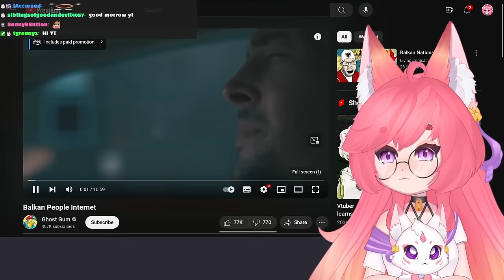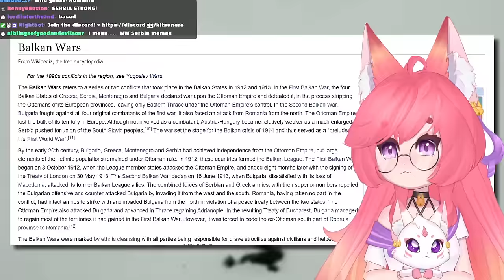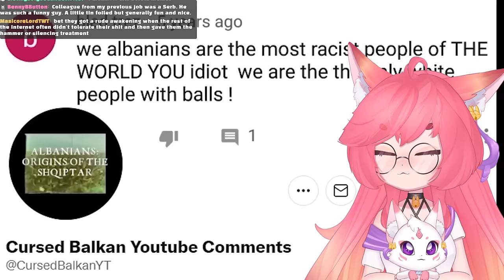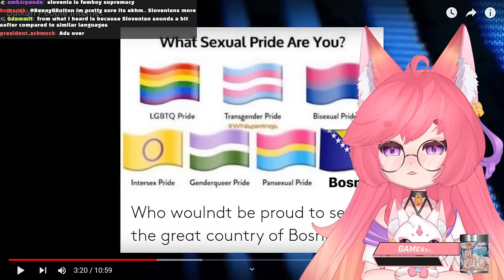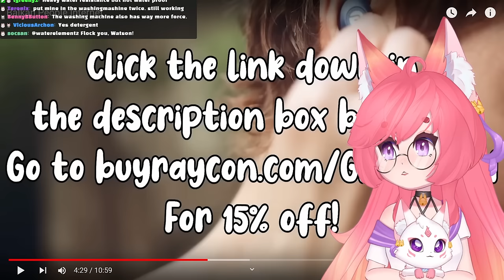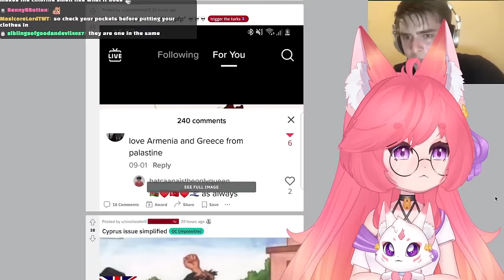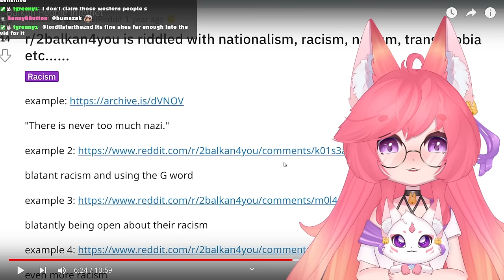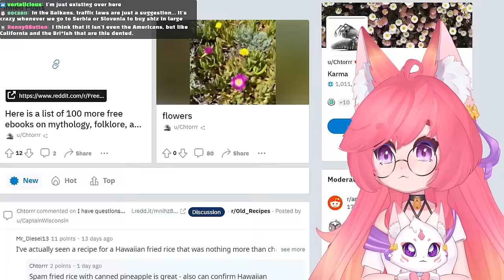Balkan Internet Is INSANE | Ghost Gum React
If you did not know, I am half balkan! :3